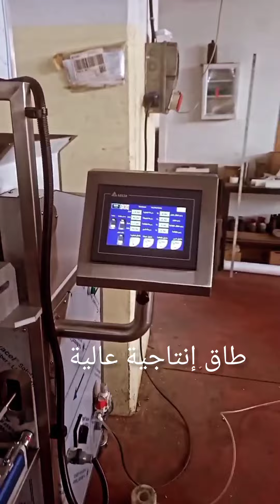حشاية كبة عدة مكينات مختلفة